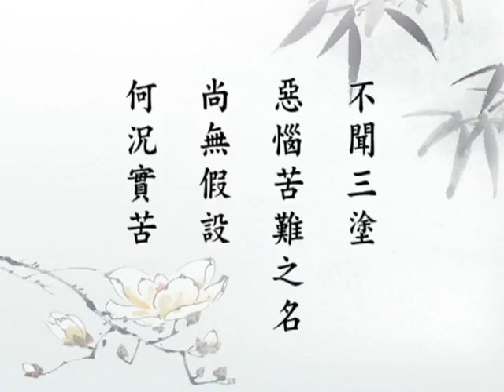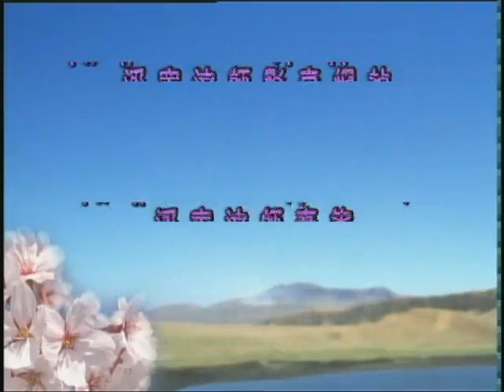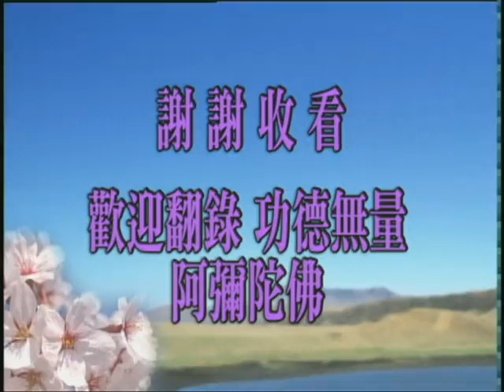无量寿经148